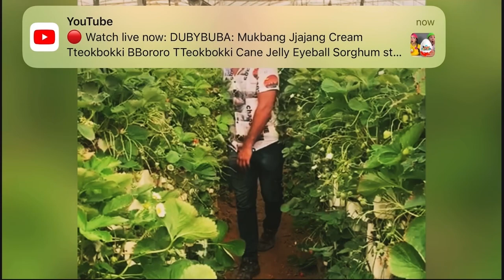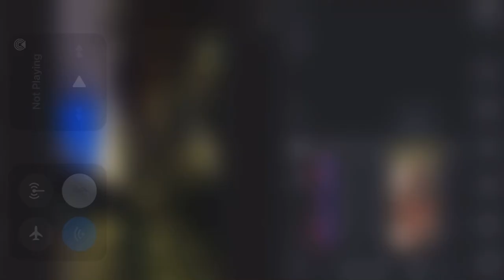Ammariyah#Sadous heritage village#